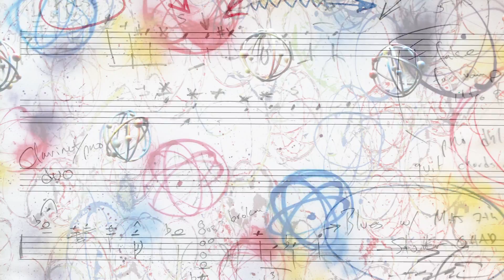EPK - Chet Doxas - Rich in symbols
Inspired by NYC visual artists of the early 80s, Chet Doxas brings together many of today's leading voices in instrumental music peform his "soundtracks for paintings" to life. Chet Doxas, Matthew Stevens, Rob Ritchie, Zack Lober, and Eric Doob